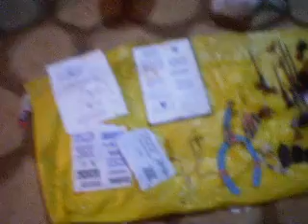Tucuma-PARÁ - XXI aniversario .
10 MAIO 2009. XXI aniversario da cidade de Tucuma-PARÁ